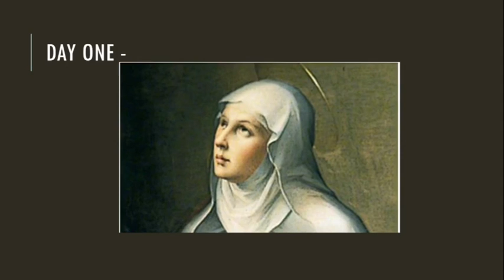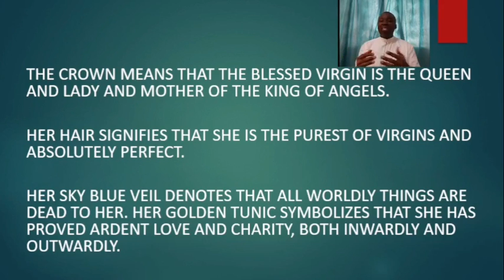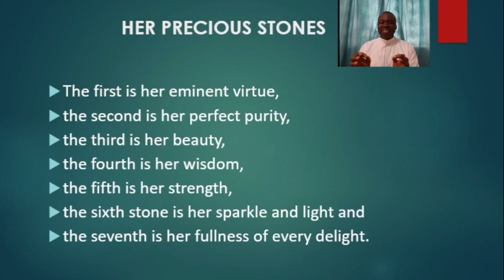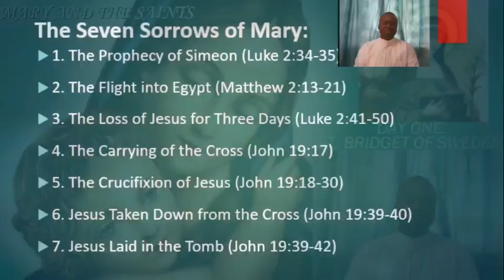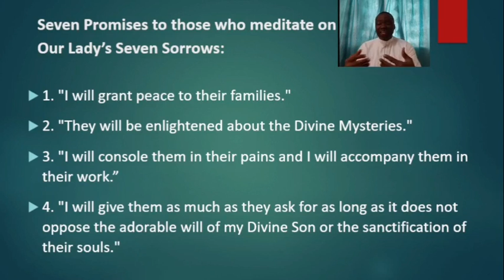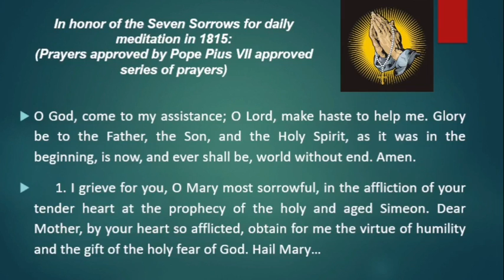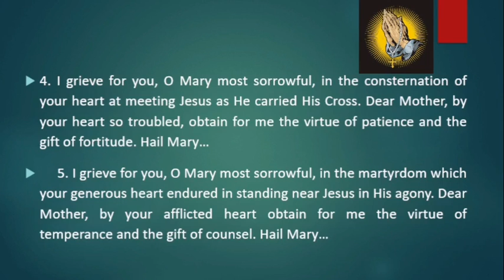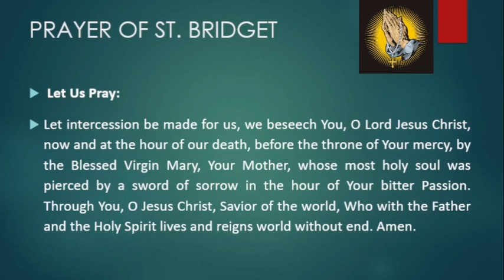Day 1. St. Bridget of Sweden (Mary and the Saints)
October Devotion 2022. Lecture/Reflection series. Theme: Mary and the Saints.